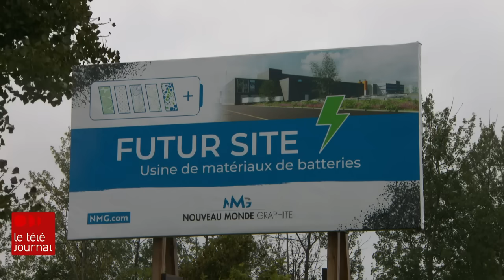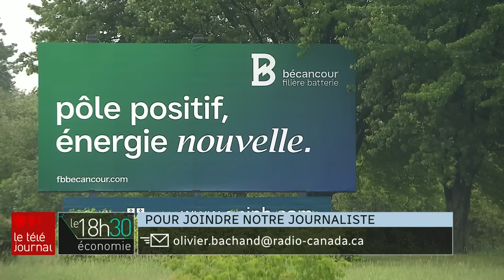Filière batterie : on pourra tout construire de A à Z au Québec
François Legault s'approche de son but : on pourra bientôt faire des batteries de A à Z au Québec.

Il va annoncer jeudi (28 octobre 2023) le projet de l'usine Northvolt.

Olivier Bachand nous présente cette nouvelle industrie.